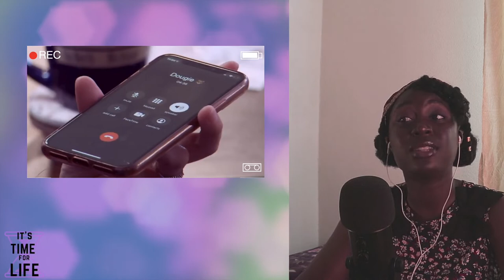RACHEL & DOUG | Love After Lockup S03E35 | Cheap Thrills and Big Dills | REVIEW | Itstimeforlife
DAILY-ISH VIDEOS - That is NOT flexing! That is your cue to RUNNNN!!!

✦ RACHEL & DOUG | Love After Lockup S03E35 | Cheap Thrills and Big Dills ✦

E D I T I N G :
FCP

L I V E S T R E A M :
OBS Studio